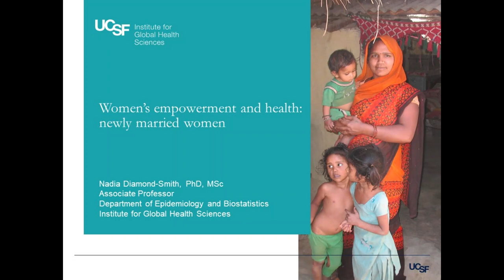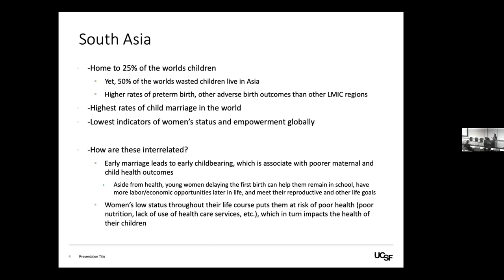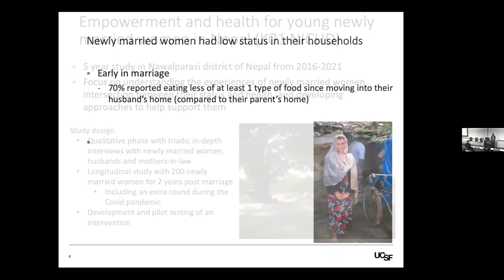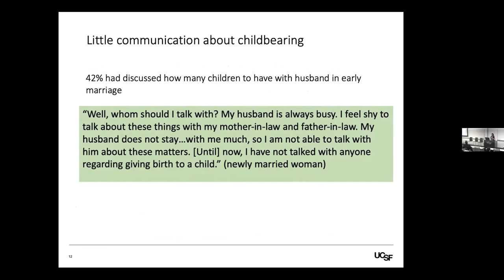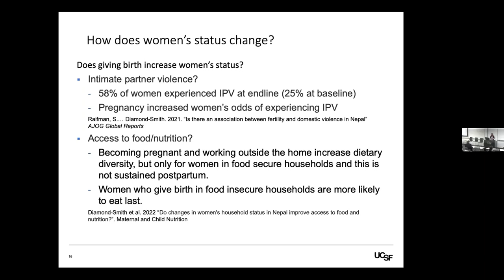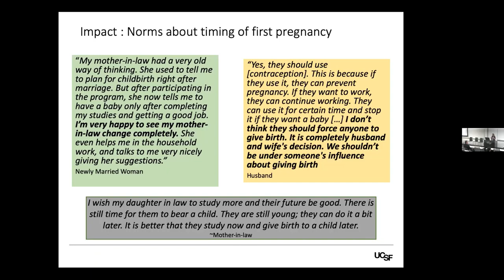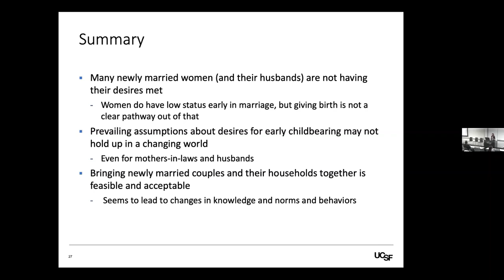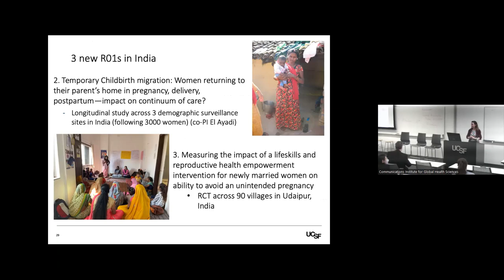Women's status and reproductive and maternal health in South Asia: recent findings and new projects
In this IGHS grand rounds, Dr Nadia Diamond-Smith talks about findings from a study about women's status, nutrition, and reproductive health among newly married women in Nepal, including findings from a household level norm intervention. She then discusses three recently funded R01s on maternal and reproductive health in India.

Nadia Diamond-Smith is an Associate Professor in the Department of Epidemiology and Biostatics and Institute for Global health Sciences at the University of California, San Francisco (UCSF). She studies the intersection between women’s empowerment and reproductive and maternal health, mostly in South Asia. She is interested in how women's status in their homes and communities impacts their health across their lifecourse, and how to design and evaluate interventions that can improve women's health and lives more broadly.

Q&A moderated by IGHS Executive Director Jaime Sepulveda and current master's of science in global health student Jasmine Hanna.